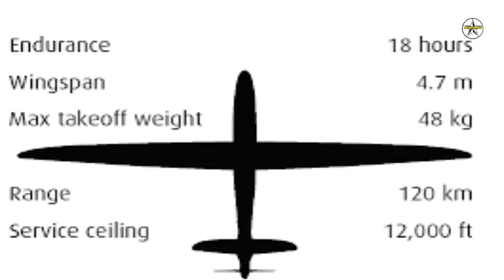Skylark 3 Hybrid Tactical UAS sighting for the first time at the Singapore Airshow 2022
Elbit Systems announced it will present the Skylark 3 Hybrid Small Tactical Unmanned Aerial Systems (STUAS) for the first time at the Singapore Airshow 2022.

The Skylark 3 Hybrid is equipped with a hybrid propulsion system, both an electric and an internal combustion engine, tripling endurance and offering up to 18 hours of operations, with no change to size or weight, significantly increasing mission effectiveness and cost efficiency.

The Skylark 3 Hybrid uses its combustion engine to fly rapidly to the Area Of Interest (AOI) and switches to the electrical engine while operating above the AOI. The twin engine architecture of the new Skylark enables one to back up the other, providing greater reliability and safety. The significantly higher endurance of the Skylark 3 Hybrid provides forces with greater capacity to hover above AOI and requires fewer platforms to execute the same mission.

Skylark 3 Hybrid is based on the Skylark family of STUAS that have been ordered by 27 countries, to date. Skylark 3 Hybrid has a 4.7m wingspan, a maximum takeoff weight of 50kg, service ceiling of 12,000ft and a range of 120km. It features dual payload capacity with a “plug and play” interface for a quick replacement of sensors in the field. The Skylark 3 Hybrid is capable of integrating a range of payloads including high-resolution Electro-Optical gimbaled payload, ELINT, COMINT, laser designators and others. It is deployed and operated by a crew of two, launched via a pneumatic launcher and can be mounted on a vehicle or vessel. Two Skylark 3 Hybrid STUAS can be assigned to the same mission simultaneously managed by a shared Ground Control Station.